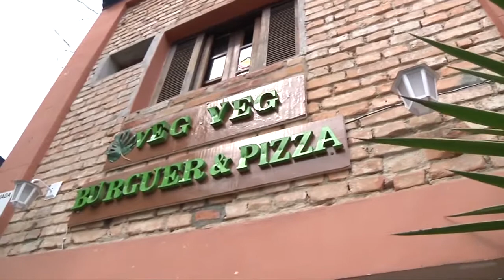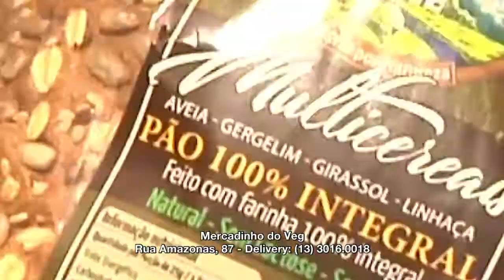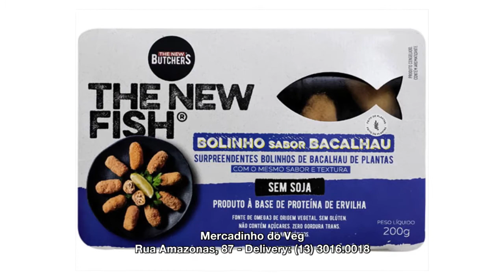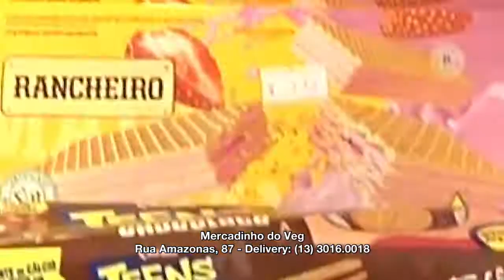Mercadinho do Veg l PGM ESTILO